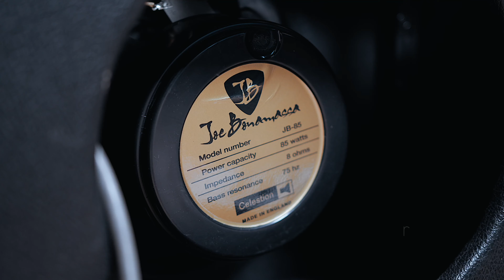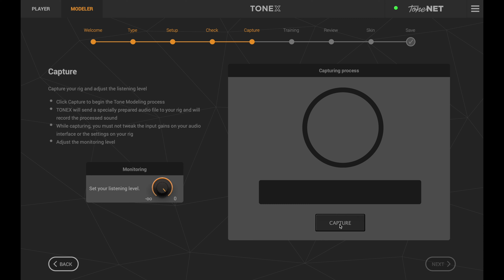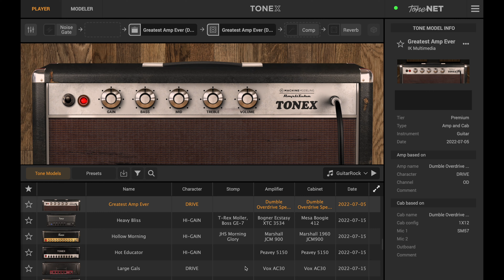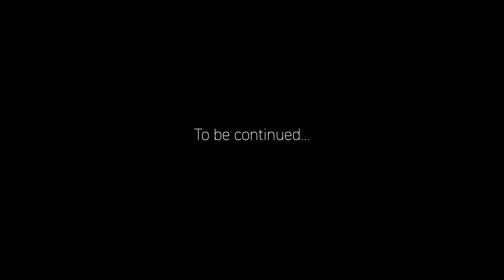TONEX: Tone Modeling a Dumble Overdrive Special Part 1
Hear the results in Part 2! - Announcing AmpliTube TONEX, a revolutionary concept in rig modeling.  We've pulled another great amp from IK’s private amp vault.  This time we pulled a true "holy grail" amp, the Dumble Overdrive Special (previously owned by Joe Bonamassa and Billie Joe Armstrong), to model using our new AI Machine Modeling technology.  In this first video, watch the TONEX process from beginning to end using this amazing and rare amplifier.

The Dumble Overdrive Special is regarded as the most valuable and sought-after in the whole Dumble line, and this specific amp is even more special.  Previously owned by Joe Bonamassa and Billie Joe Armstrong, this rare amplifier has some real pedigree.

In this video we demonstrate the simple steps to create a perfect Tone Model using this iconic amp. Watch how AI Machine Modeling technology faithfully captures every nuance and character. You won’t believe your ears!

For the first time, using artificial intelligence, Machine Modeling software enables guitar and bass players, without any custom hardware, to model in minutes the sound of any amp, cabinet or combo, plus pedals like distortion, overdrive, fuzz, EQ or boost, all with a new level of accuracy that’s virtually indistinguishable from the real thing.

Be the first to try AI Machine Modeling.